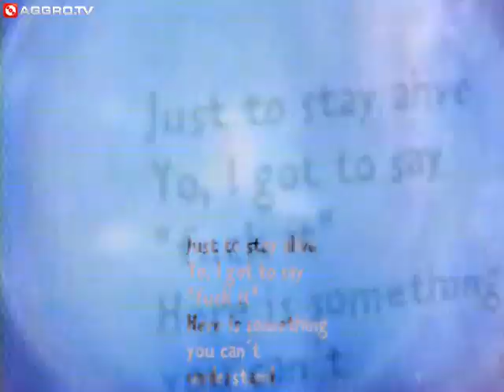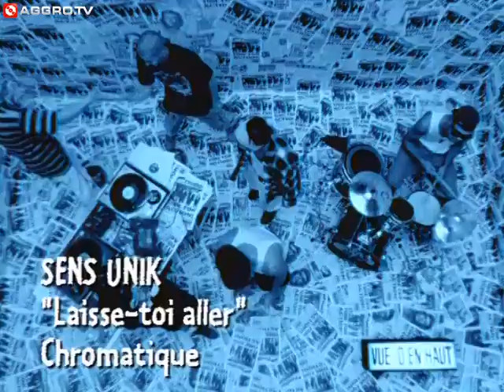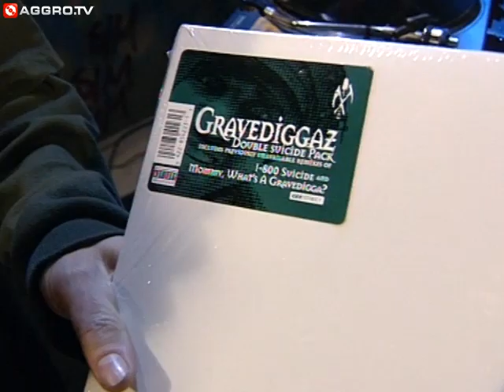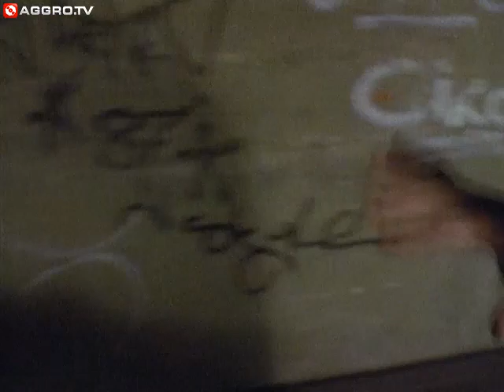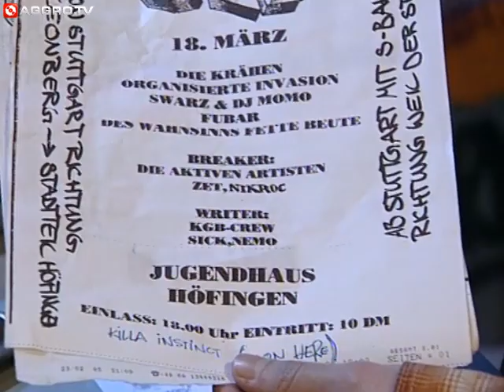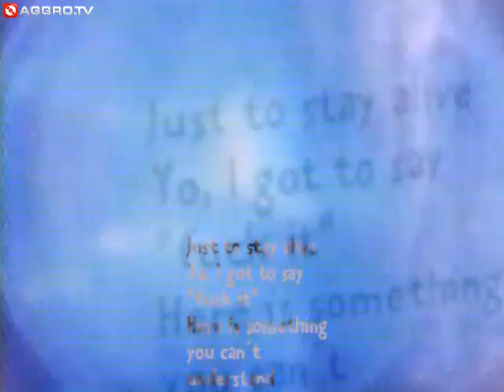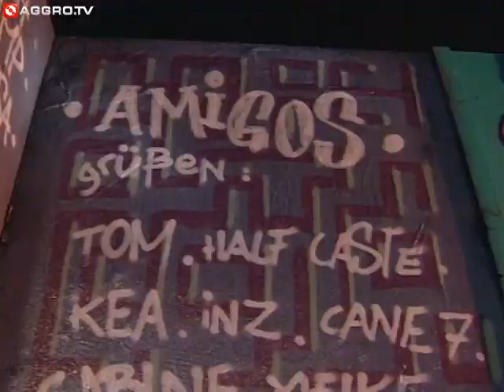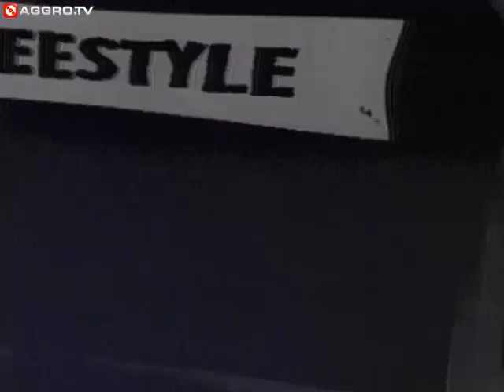FREESTYLE - AMIGOS - FOLGE 64 - 90´S FLASHBACK (OFFICIAL VERSION AGGROTV)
FREESTYLE - FOLGE 64 - 90´S FLASHBACK
Diese Woche zu Gast: AMIGOS (Erstausstahlung 13.03.95)

Videos:
00:36 NSO Force - Here We Go
04:30 Sens Unik - Laisse_Toi Aller
07:52 MC Solaar - Noveau Western
12:37 House Of Pain - Legend
16:57 Fettes Brot - Männer
20:49 First Down zu Gast in Köln
24:00 Kaliphz - Vibe That Joint
35:57 Stero MC's - What Is Soul
43:19 Too Stronbg - Lügen bis zum abwinken
49:17 MCM - I Got Soul

2x die Woche zeigen wir euch eine neue Freestyle-Folge und geben euch Einblick in die Hip Hop Welt der 90er Jahre mit vielen bekannten Gesichtern.